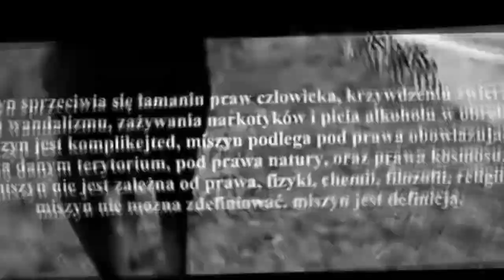Eazy-E & Rogal DDL - Dirty Dancing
Thanks zoneto! This fire
Blend by Adam